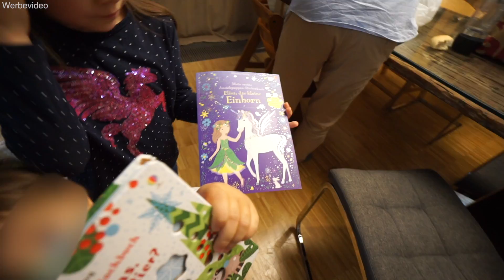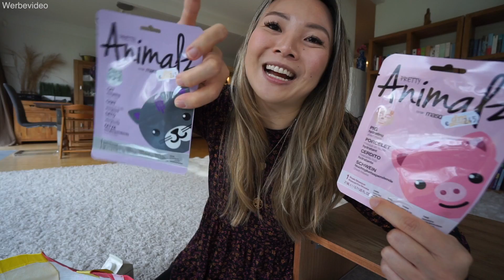Besondere Ankündigung 🙊 Ausgerastet bei dm! Familien Foto Shooting für Weihnachten | Mamiseelen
Ich nehme euch mit in unserem Familienleben! Wir machen ein Familien Foto Shooting für Weihnachten mit einer besonderen Gruß Karte für euch! Und ich habe einen XXL dm Haul :D
Weihnachtskarten mit einem handgeschriebenen Gruß von mir für euch auf alle Bestellungen aus unserer neuen Schmuckkollektion bis Sonntag 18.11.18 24 Uhr und nur solange der Vorrat reicht :D
in silber, gold und rosegold erhältlich. Die Ketten gibt es in 50 cm und 65 cm.

Impressum:
Nancy Barop

Inhaltlich Verantwortliche gem. §55II RStV:
Nancy Barop

xoxo Nancy